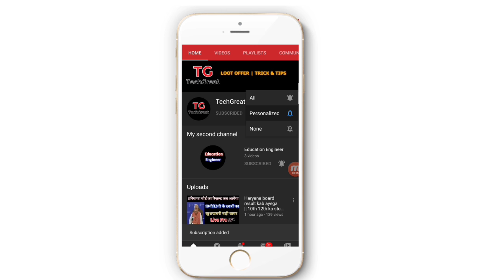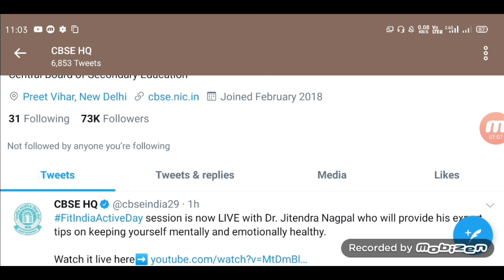10th and 12th Board Result 2020 Latest News/रिजल्ट से जुड़ी बड़ी खबर/All Board Result Date/All board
10th & 12th Board Exam Latest News 2020 | Board Result 2020 | New Time Table 2020 | All Board News